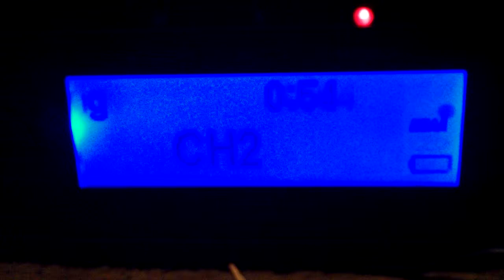EAS #6 Severe Thunderstorm Warning (NO EAS) 9/18/13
sorry no eas